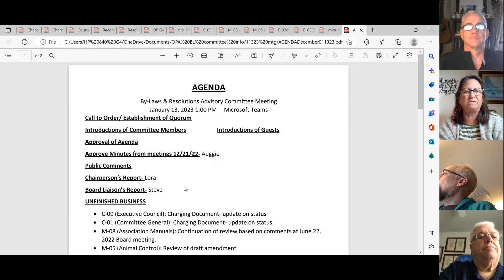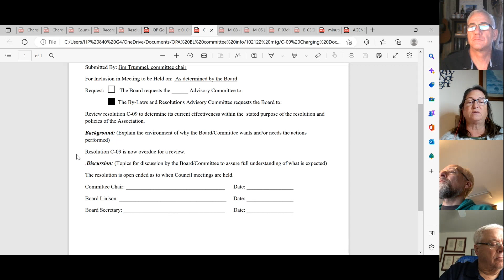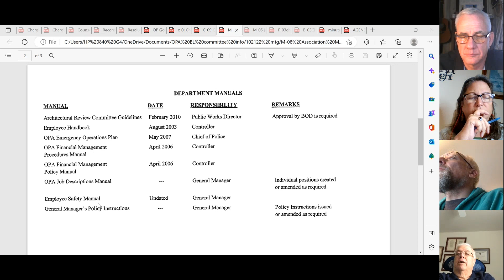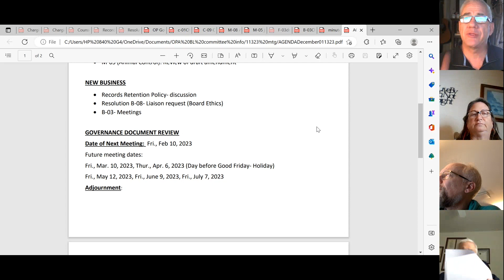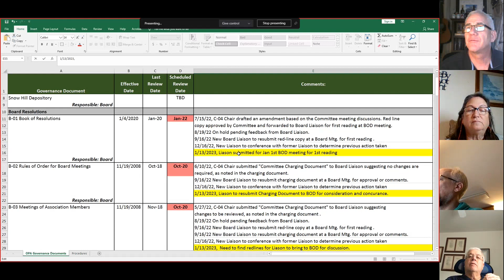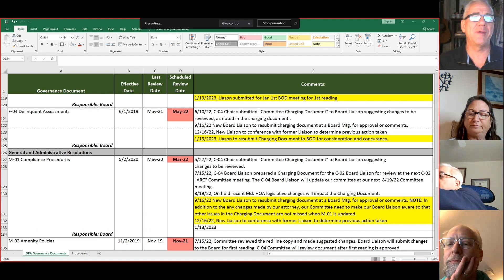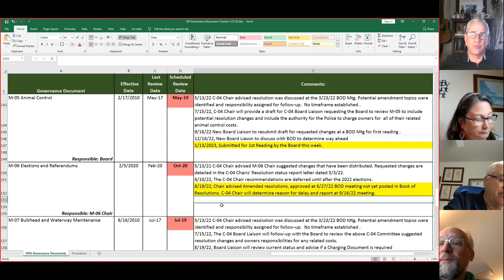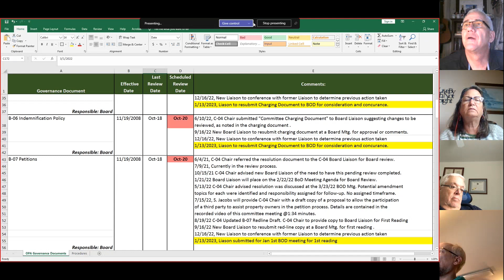Jan 13, 2023 Bylaws Committee meeting